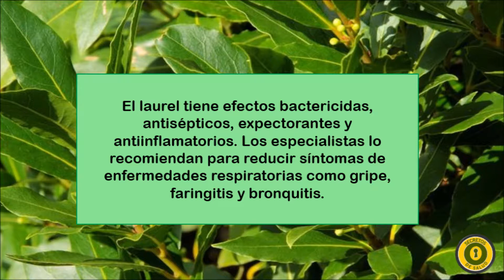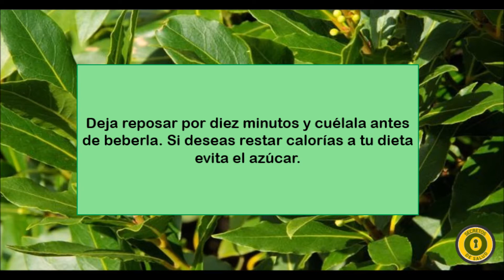5 importantes beneficios del laurel.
El laurel es una planta mediterránea que tiene propiedades medicinales que favorecen la digestión.